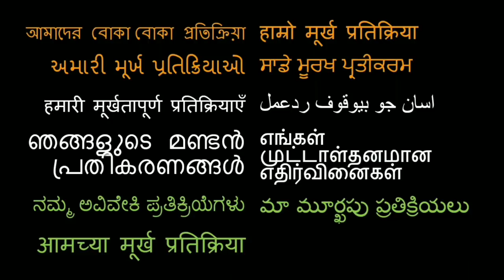10 Best Hindi films of the Decade REACTION!! I Rajeev Masand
Here is our reaction to the 10 best hindi films of the decade!

18960 Ventura Blvd. #76